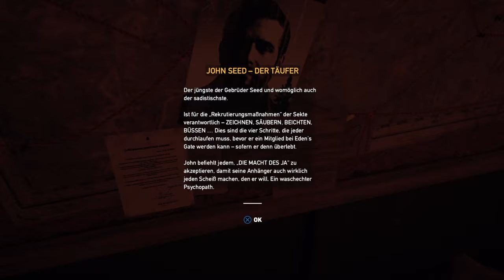Let's Play Far Cry 5 Part 4 (HD+German+Blind) Bunker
Let's Play für Far Cry 5 auf der PS4

Die Handlung spielt im fiktiven Hope County, Montana. Ein dort lebender Priester namens Joseph Seed glaubt an einen drohenden Kollaps der Zivilisation und, dass er auserwählt wurde, um die Menschen davor zu beschützen. Dazu gründet er die Organisation „Eden’s Gate“. Eden’s Gate entwickelt sich jedoch zu einem radikalen Kult, der die Menschen zwingt ihm beizutreten und einschüchtert, nicht die Außenwelt zu kontaktieren. Die Mitglieder von Eden’s Gate und die restlichen Bürger von Hope County geraten immer mehr aneinander und es entwickeln sich bewaffnete Konflikte.

Der Spieler ist ein Deputy Sheriff, welcher Mitglied der Hope-County-Widerstandsgruppe ist. Unter ihm soll der Sektenanführer Seed, der sich selbst nur als den „Vater“ bezeichnet, verhaftet werden.